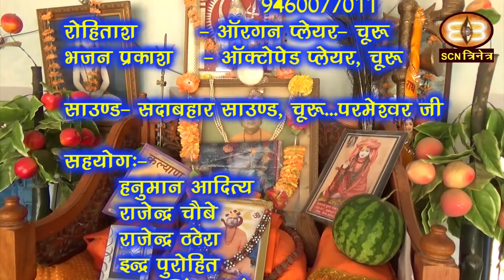Gulabnath Ji Bhajan | krishan kanhaiya bhajan | Gulab Nath Ji Bhajan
By Gulab Nath ji maharaj
Sanwwarmal Kathak
गुलाबनाथ जी महाराज- रूकनसर धाम
सांवरमल कत्थक -    सादुलपुर
फिरोज बियानी - तबला वादक, तारानगर
रोहिताश        - ऑरगन प्लेयर- चूरू
भजन प्रकाश    - ऑक्टोपेड प्लेयर, चूरू

साउण्ड- सदाबहार साउण्ड, चूरू...परमेश्वर जी

सहयोगः-
       हनुमान आदित्य
       राजेन्द्र चौबे
       राजेन्द्र ठठेरा
       इन्द्र पुरोहित
       प्रतापसिंह नुआं
       सोहन शर्मा
       हरि भालेरीवाला
       आयुष चौबे

प्रस्तुतीः-
रिकॉर्डिंग, एडिटिंग - त्रिनेत्र टीवी, चूरू

 CEO- Trinetra tv त्रिनेत्र tv
 डॉ. मनोज शर्मा योगाचार्य